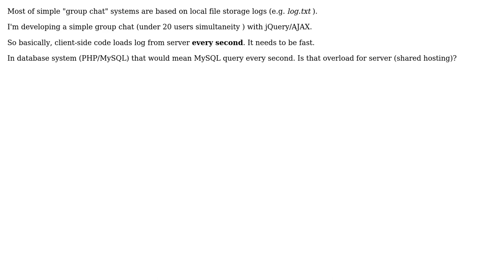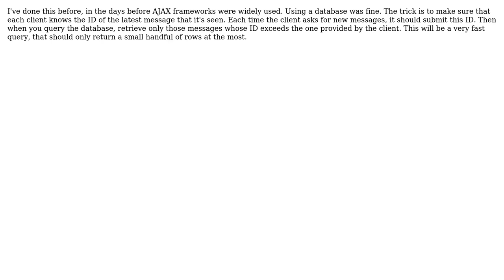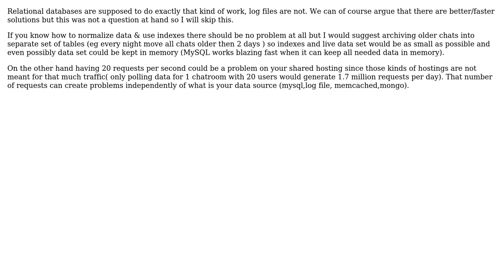Software Engineering: Is database based chat room bad idea? (5 Solutions!!)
Software Engineering: Is database based chat room bad idea?

With thanks & praise to God, and with thanks to the many people who have made this project possible! | Content (except music & images) licensed under CC BY-SA | Music | Images & others | With thanks to user ratchet freak user mr null user Miro Svrtan user Hakan Deryal user Dawood ibn Kareem user Anonymous and the Stack Exchange Network Trademarks are property of their respective owners. You are responsible for your own actions.